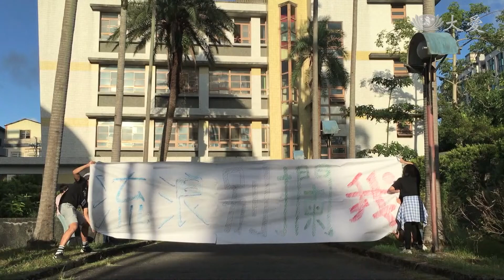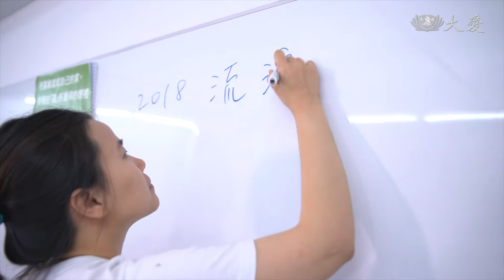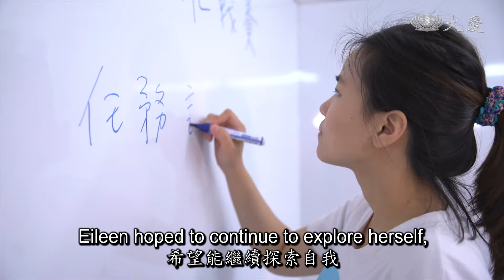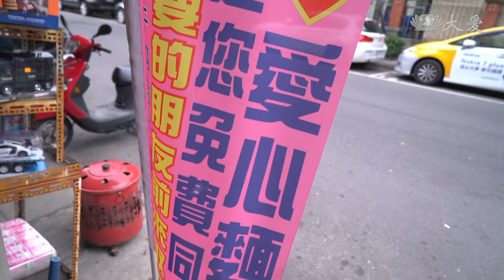Dreamers in Action - City Wanderer (Part 2) (熱青年 - 城市浪人 - 張希慈 [2])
With choice-making and problem-solving-oriented activities, City Wanderer encourages their young participants to explore and gain experiences by learning through play.

透過流浪挑戰賽，城市浪人從不同角度讓參與的年輕人能建立自我與社會的連結，感受不一樣的生活體驗。

Tzu Chi Culture and Communication Foundation